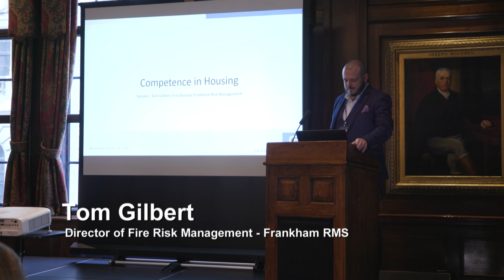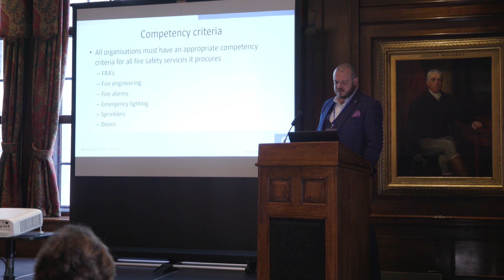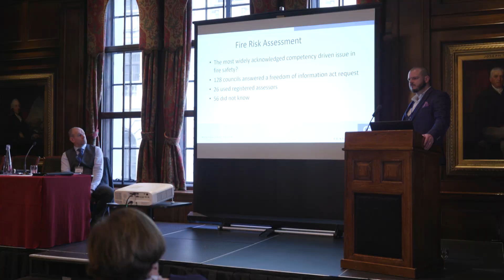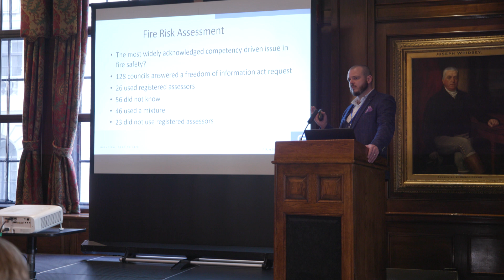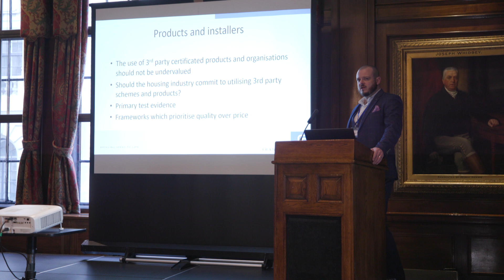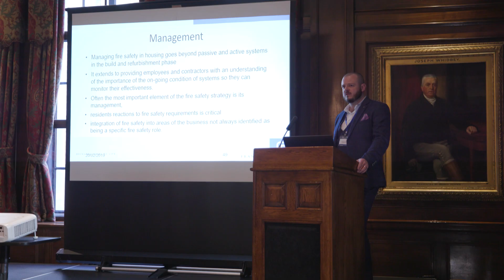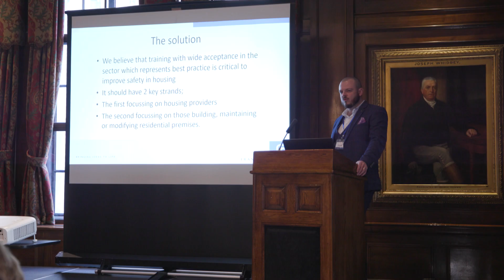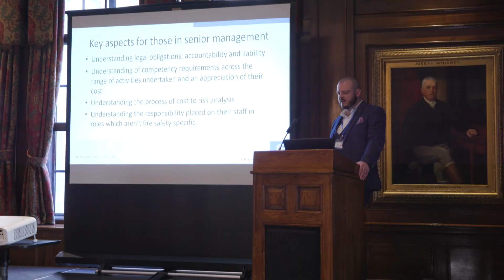Competency in the Housing Sector - Tom Gilbert FRMS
Tom will discuss how those involved in housing provision can demonstrate more effective leadership for ensuring the competence of all those involved in housing and thus deliver fire safe buildings.